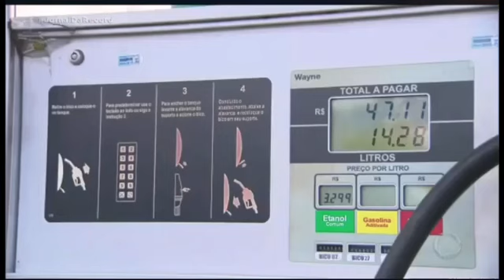Petrobras anuncia queda no preço dos combustíveis mas depende de impostos dos governadores e postos